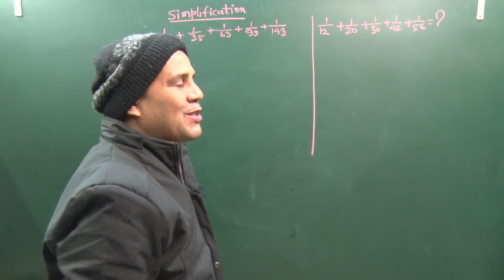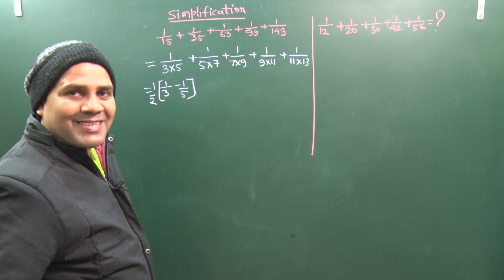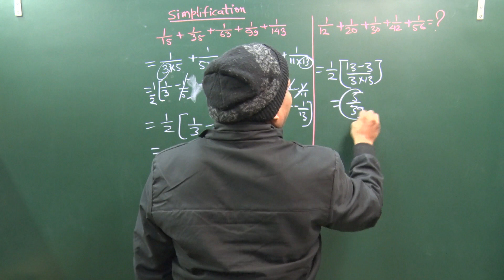SIMPLIFICATION | competitive examination, 10th | Amresh Choudhary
Today Amresh (Harsh) Choudhary Sir will discuss in MATHS for CLASS COMPETITIVE EXAMINATION, RAILWAY, BANK, SSC, SIMPLIFICATION

In this video (YOUR QUERY RELATED) : -
SIMPLIFICATION

✔️ Class: RAILWAY, BANK, SSC
✔️ Subject: (ARITHMETIC)
✔️ Chapter: ALGEBRA
✔️ Topic Name: SIMPLIFICATION

CBSE/NEET/JEE

CBSE/Physics 10th

CBSE/Chemistry 10th

MOTIVATION

Enter the group using the link on your BROWSER: https

Thanks & welcome

ibps
quantitative aptitude
maths
ssc
ssc cgl
bpsc
upsc
shortcut tricks
ibps po
ibps po 2022
AMRESH SSC preparation series